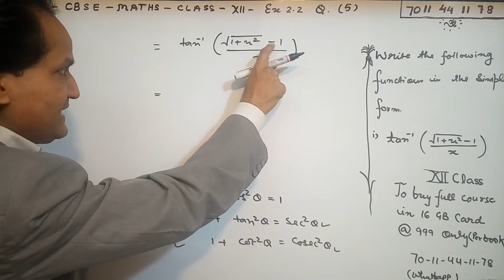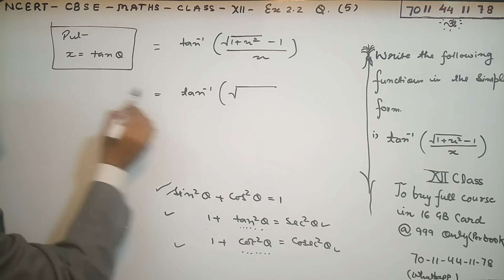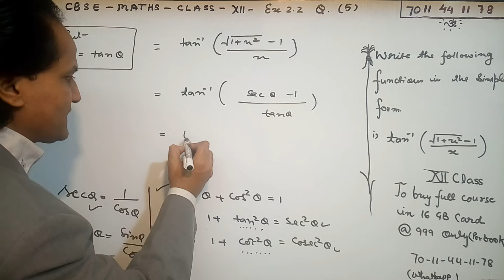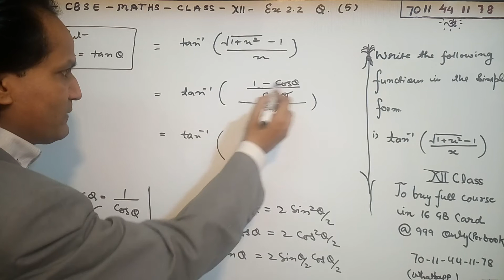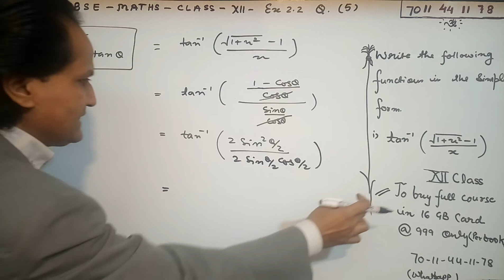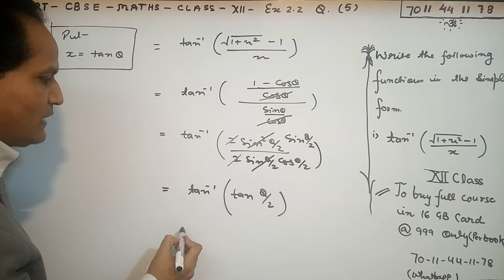12th Maths (NCERT) Ex. 2.2 Q 5 Class 12 Maths Inverse Trigonometry functions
NCERT Solutions for Class 12 Maths Chapter 2 Inverse Trigonometry functions is prepared by the Bhaskar sir. All the important topics are covered in the exercises and each answer comes with a detailed explanation to help students understand concepts better. These NCERT solutions play a crucial role in your preparation for all exams conducted by the CBSE, including the JEE. NCERT Solutions for Class 12 Maths Chapter 2 Continuity & Differentiability , contains solutions for all Exercise 2.2 questions. These NCERT Solutions are based on the latest CBSE syllabus. Enjoy 12th Maths (NCERT) Ex. 2.2  Class 12 Maths Inverse Trigonometry functions .
Chapter 2 Class 12 maths all ex. link;-